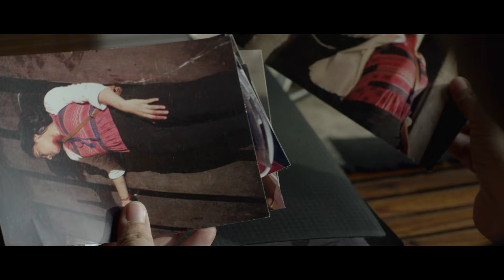ज़िन्दगी में दूसरा मौका नहीं मिलता है पर शतरंज में मिलता है - Wazir (2016) HD Scene - Amitabh -Farhan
"Wazir" is a gripping Indian crime thriller that entwines the complexities of human relationships with the suspense of a cat-and-mouse chase. Featuring powerhouse performances by Bollywood icons Amitabh Bachchan, Farhan Akhtar, and Aditi Rao Hydari, the film offers a riveting narrative set against the backdrop of political intrigue, betrayal, and redemption. With its intense storytelling, masterful direction, and stellar cast, "Wazir" captivates audiences with its blend of drama, action, and mystery, leaving them on the edge of their seats until the very end.

Star Cast : Amitabh Bachchan & Farhan Akhtar
Director : Bejoy Nambiar

The film follows the journey of Danish Ali (Farhan Akhtar), an ATS officer whose life takes a tragic turn when his daughter dies in a shootout with terrorists. Distraught and seeking justice, Danish becomes embroiled in a dangerous game of politics and deception. Enter Pandit Omkarnath Dhar (Amitabh Bachchan), a wheelchair-bound chess master who has suffered his own losses and harbors a deep-seated vendetta against the powerful politician, Minister Yazaad Qureshi (Manav Kaul). As fate would have it, Danish crosses paths with Panditji, and their unlikely alliance sets the stage for an intricate web of intrigue and suspense.